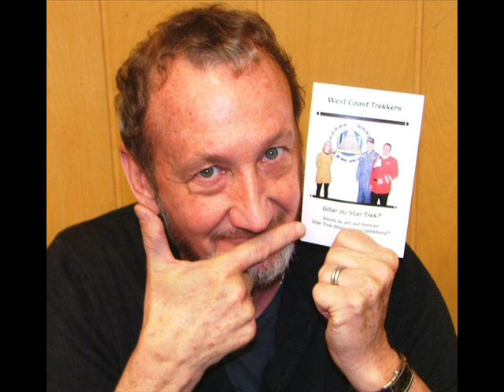Robert Englund Csézy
Robert Englund I love you!!!